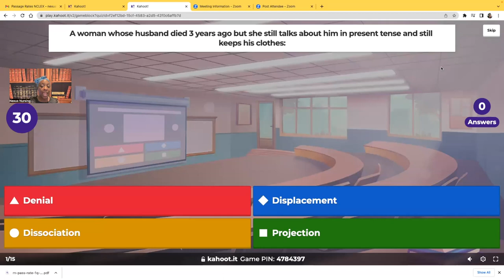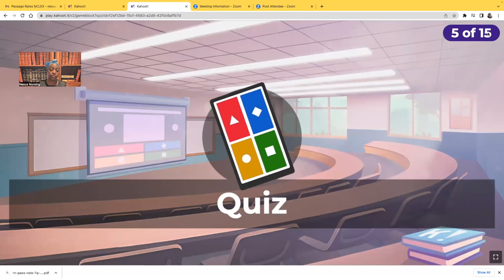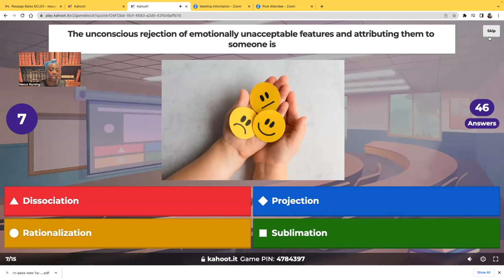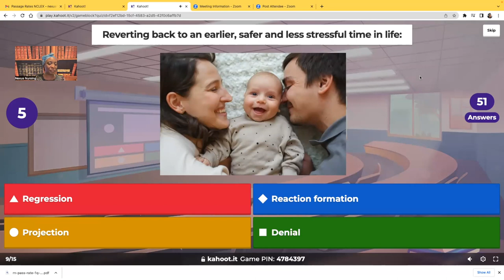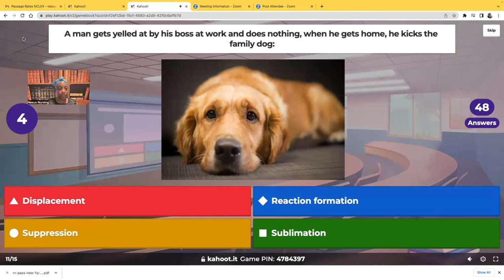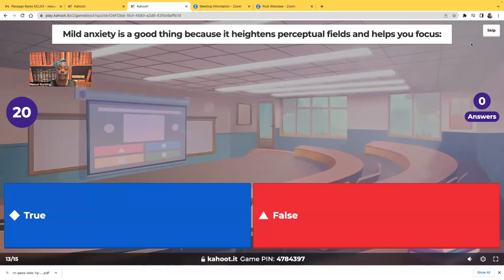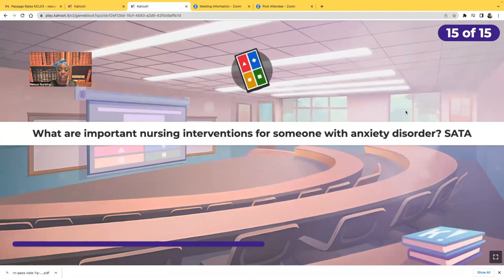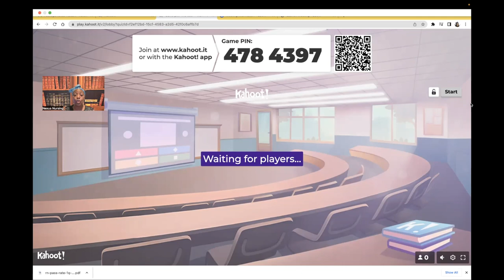Defense Mechanisms in Nursing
In this video, you will learn about defense mechanisms, phobias, and anxiety. This is a great video to add to your nursing studies.